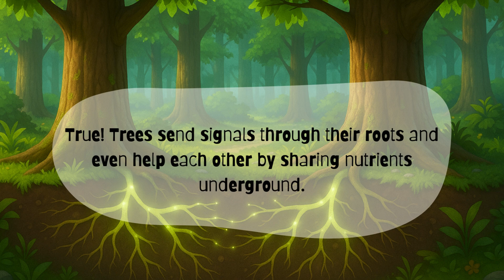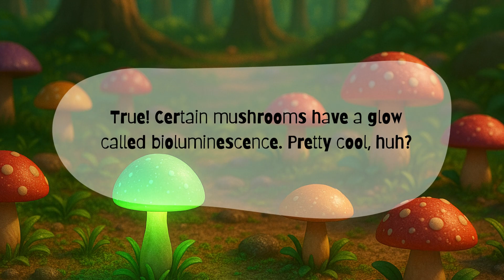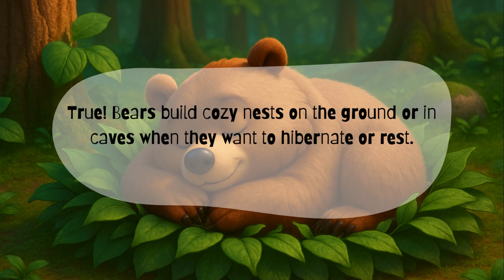Nature True or False Episode 1 — Forest Facts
Can you guess which amazing nature facts are real? Join Nia the Nature Fox in this fun,Nature True or False quiz for kids!

Join Nia the Nature Fox as she takes you on a colorful journey to discover fun, surprising, and sometimes silly facts about animals, plants, and our amazing planet! In each episode, YOU decide—is it true or is it false?

From leaping dolphins and camouflaged fish to super-strong ants and talking plants, every scene is packed with wonder and learning for curious kids. Perfect for ages 4–10, this interactive series makes science fun and easy to understand.

🦊 Learn. Guess. Explore.
⭐ Engaging visuals for kids
⭐ Fun facts and tricky questions
⭐ Builds curiosity and knowledge about nature

interactivelearning learning for kids
kidslearning nature quiz